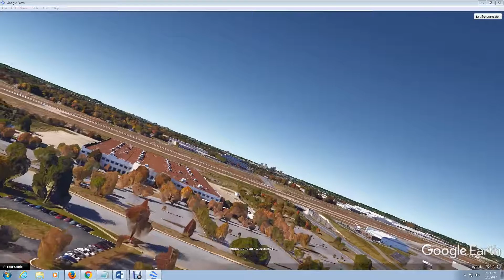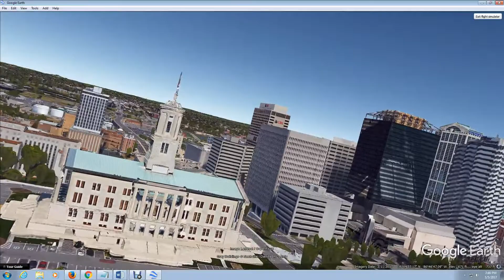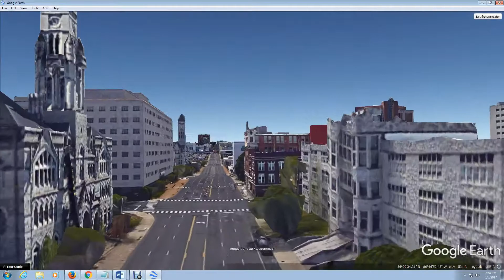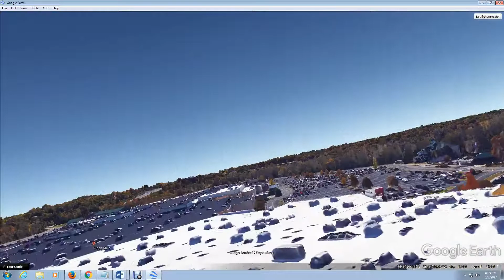Flying Google Earth, Nashville, TN, In HD